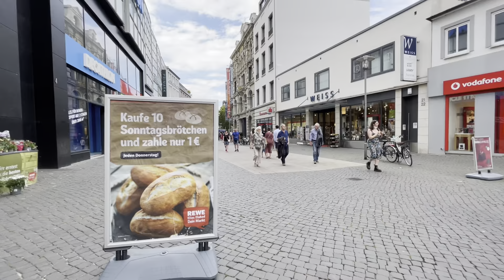Walking in Braunschweig Germany in Sunny Good Weather #5